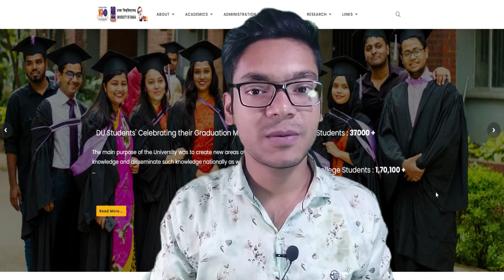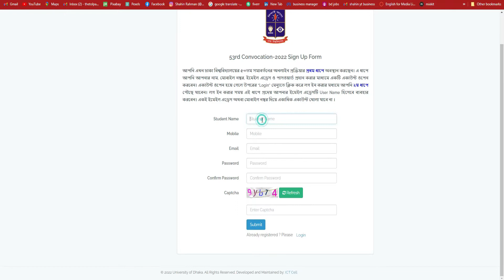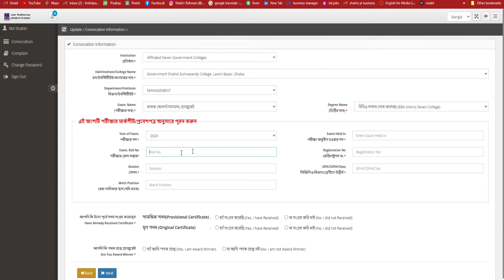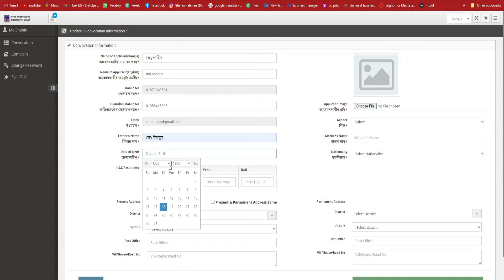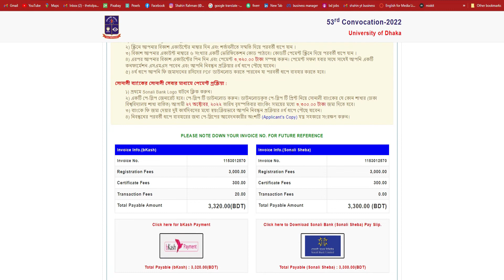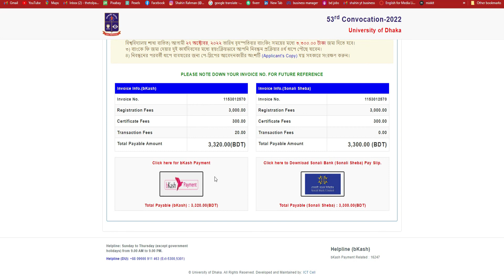Dhaka university 53rd convocation online registration ।। DU 53rd convocation on 19 November ।।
Dhaka university 53rd convocation online registration

DU 53rd convocation on 19 November
Dhaka University Convocation Registration 2022
DU 53rd convocation on November 19
Dhaka University Convocation 2022 registration
53 convocation of dhaka university
Registration fees for DU convocation can be paid through bKash
ঢাকা বিশ্ববিদ্যালয় ৫৩ তম সমাবর্তন রেজিস্ট্রেশন পদ্ধতি
Dhaka University convocation
ঢাকা বিশ্ববিদ্যালয়
ঢাকা বিশ্ববিদ্যালয় সমাবর্তন
ঢাকা বিশ্ববিদ্যালয় সমাবর্তন রেজিষ্ট্রেশন
ঢাকা বিশ্ববিদ্যালয়ের সমাবর্তন ২০২২